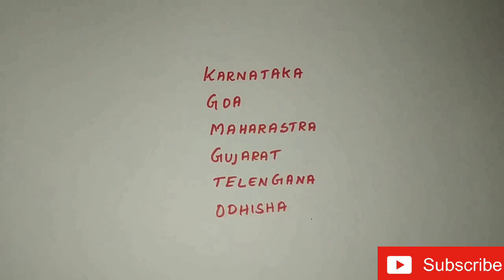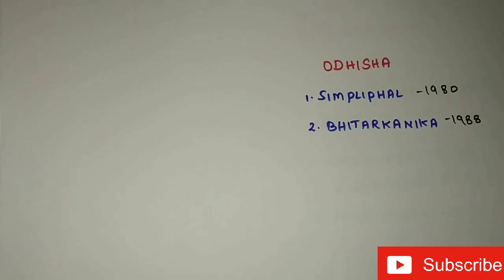National parks in India shortcut in Tamil & English|part 2| Tnpsc|UPSC|RRB|SSC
National Parks in India Totally 100+, In this exam series we uploading shortcut for all states